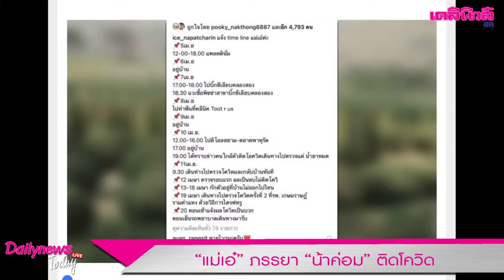“แม่เอ๋” ภรรยา “น้าค่อม” ติดโควิด ด้านลูกสาวแจงไทม์ไลน์| Dailynews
น้าค่อม โควิด ICU หมายเหตุ การนำเสนอภาพข่าว-คลิปวีดีโอ อุบัติเหตุ,อาชญากรรม, ในช่องยูทูบ Dailynews Live-TH เพื่อเป็นวิทยาทานแก่ผู้ที่สนใจและเป็นอุทาหรณ์เท่านั้น มิได้มีเจตนาอื่นใด